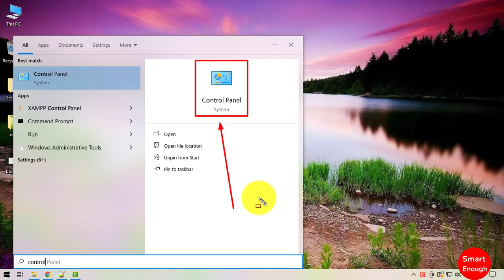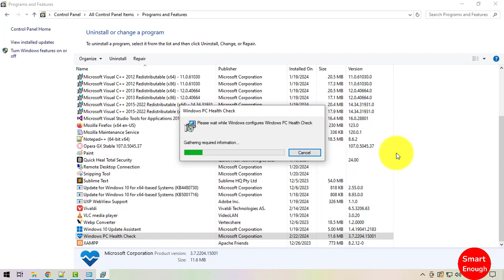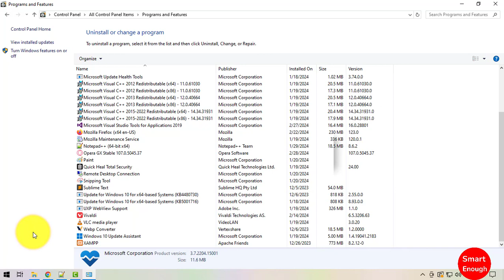How to Remove Windows PC Health Check from Windows 10?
How to uninstall Windows PC Health Check application from Windows 10 Laptop, Computer, Desktop, or PC? How to Remove Windows PC Health Check from Windows 10?